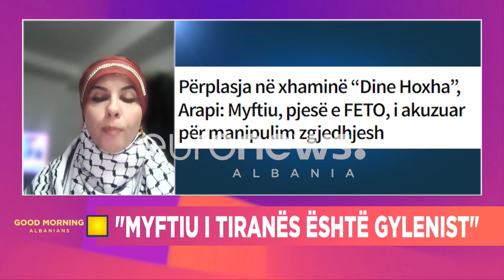"Erdogan po e mban peng xhaminë të Rruga e Elbasanit?"Ja arsyeja sipas Migena Ballës…